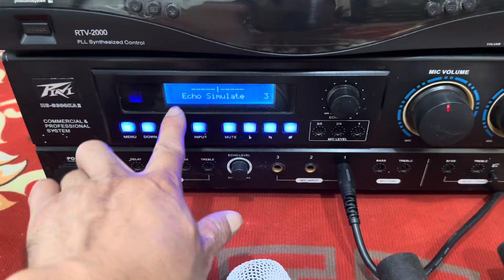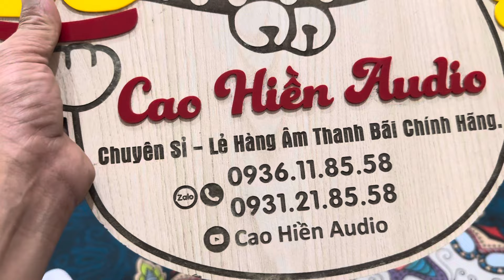Mích bãi nodal thương hiệu đức 950k/b mới đét-sóng 100M, sự kiện gia đình quá ok-0936.118.558